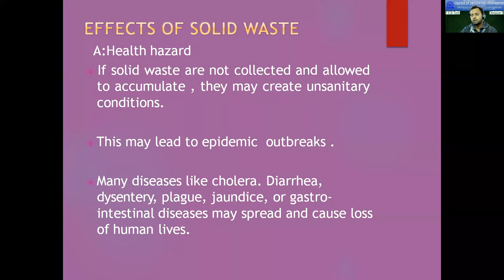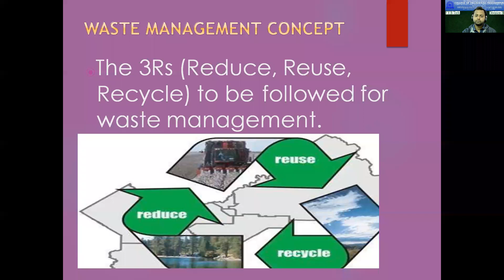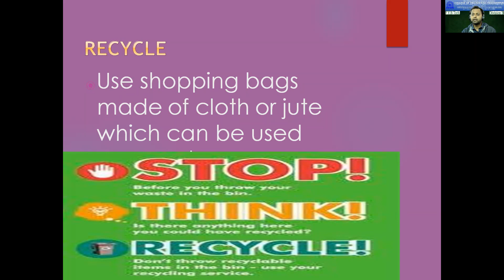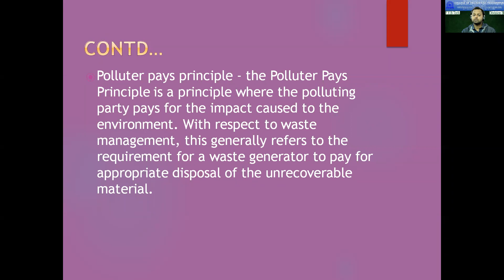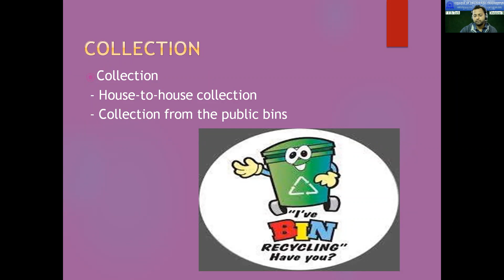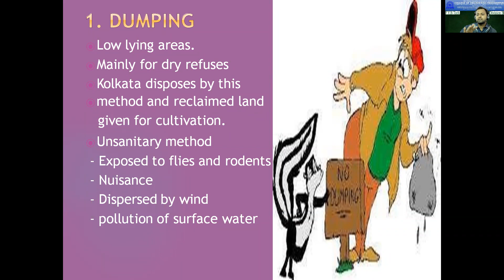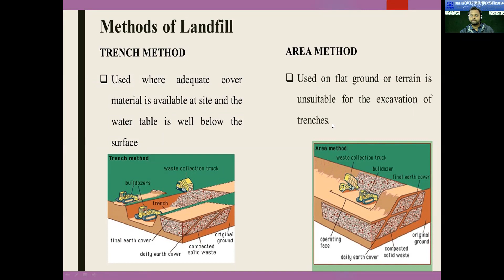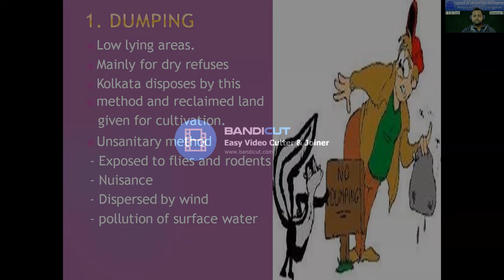Land fill Methods